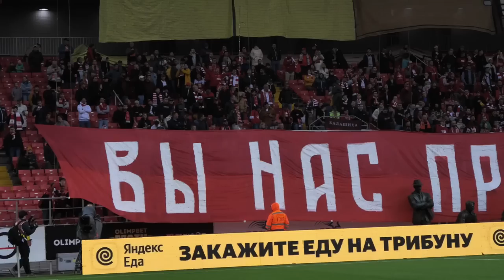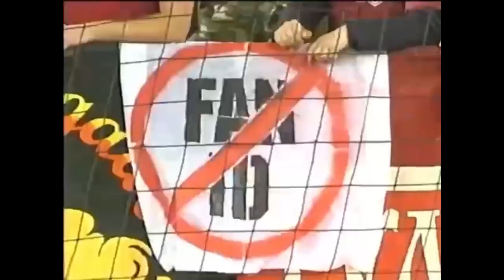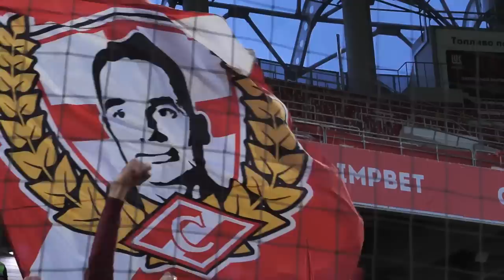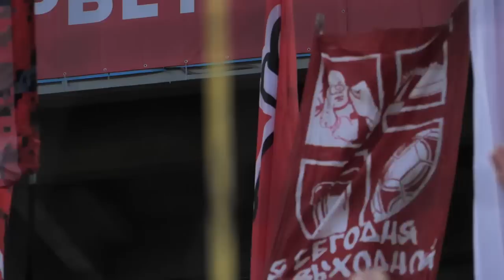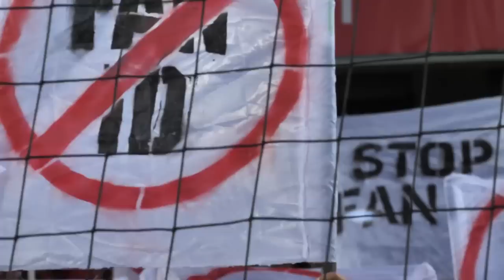ФАНАТЫ ВЕРНУЛИСЬ НА СТАДИОН! РЕТРО МАТЧ. СПАРТАК - ЗЕНИТ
Новый выпуск ДневникФаната о прошедшем матче легенд «Спартака» и «Зенита»

Мы вернулись на родной стадион спустя 9 месяцев!

Данный матч не попадал под закон NOFANID, поэтому мы без колебаний решили идти на стадион, чтобы показать, каким должен быть футбол с активными фанатами!

Подробно разобрали прошедший матч и постарались передать вам всю атмосферу, которая царила на стадионе!

Делитесь этим выпуском с друзьями, ставьте мощный палец вверх и оставляйте комментарий!